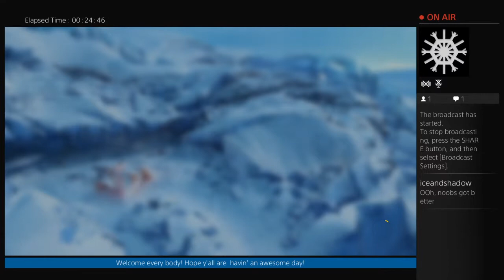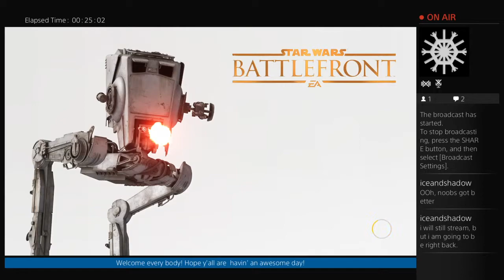Streaming because why not? - SW:BF - Stream 1 (Part 2)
The people I was playing against where pretty bad, that I was just stopping trying, so i thought since i am not trying anyways, I might as well stream. I usually don't though because my connection to games can be pretty bad and throw in streaming, and you got a terrible connection. It actually connected quite well here though. So I will probably stream again.